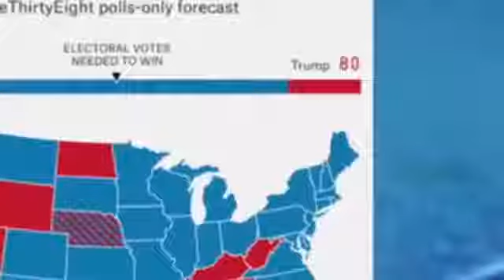Angela Merkel verplappert sich Hat sie das wirklich gesagt Angela Merkel und die DDR Politik direk